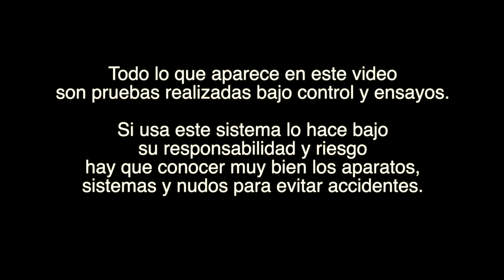Escalada en solitario con cuerda por arriba. 4k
Probando algunos juguetes, que llevaba tiempo sin poder probar.
Comparando uno de marca Italiana y otro de marca China, y ahi tenéis los resultados, para poder escalar en solitario, siempre y cuando podamos acceder a las vías desde la parte superior y enganchar las cuerdas.